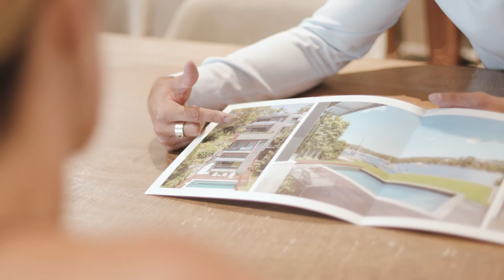Nicholas Christou | Agent Profile Video | Atlas by LJ Hooker